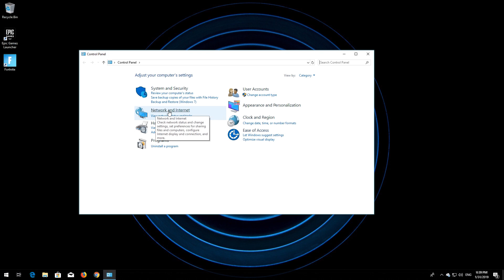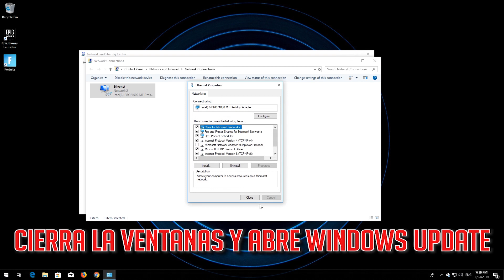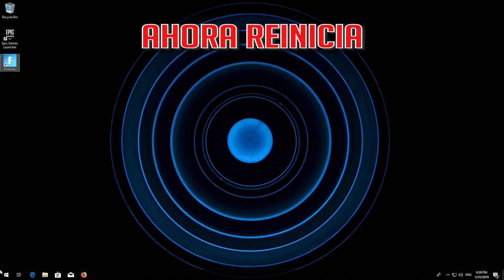Error Windows Update: "No podemos conectar al servicio de actualización" en Windows 10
Como Resolver el Error de Windows Update:No podemos conectar al servicio de actualización. Intentaremos más tarde, o puedes intentar ahora. Si aún no funciona, asegúrate de estar conectado a Internet. en Windows 10.

Este tutorial Funciona en Computadoras y Laptops de Samsung, Lenovo, Toshiba, Asus, Acer, HP, Dell, Alienware.